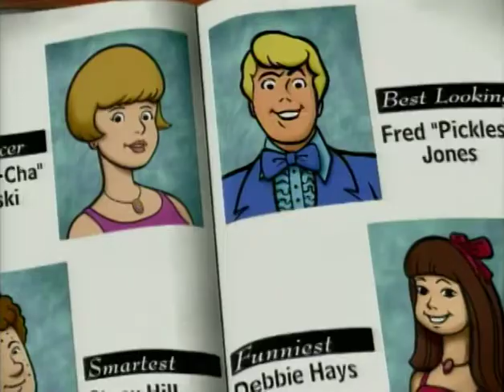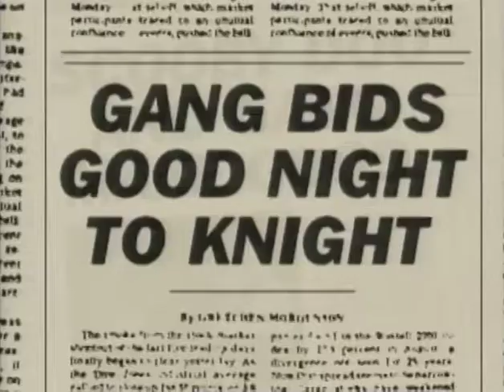Scooby Doo Music Video - Coolsville (DVDRip)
Scooby Doo, Where are you? © Hanna-Barbera